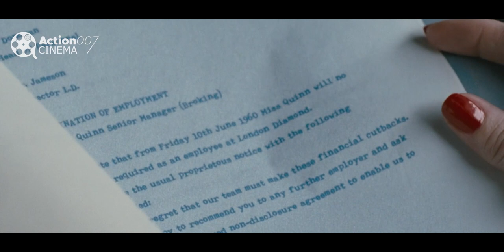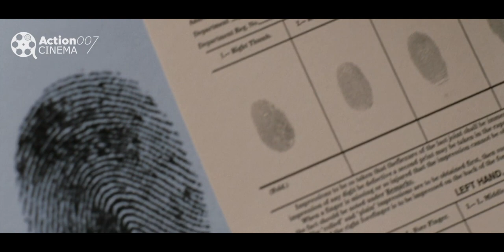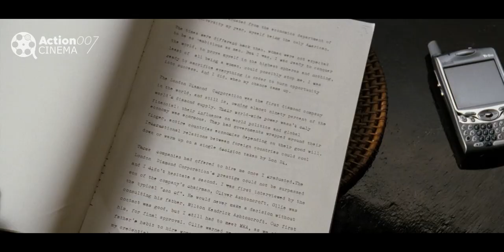This Janitor Steals Every Single Diamond In Bank Without Getting Caught For 20 Years | Mystery Recap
Dammit! My Janitor and Personal Secretary Collaborate To Stole My 200 Carat Diamond! How should I handle this? can you help me guys? Please call my lawyer!